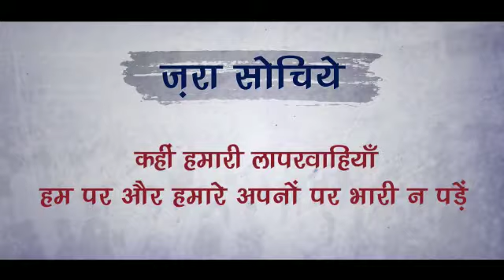कोरोना संक्रमण अभी ख़त्म नही हुआ,कहीं हमारी लापरवाहियाँ हम पर और हमारे अपनों पर भारी न पड़ेंl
कोरोना संक्रमण अभी ख़त्म नही हुआ,
कहीं हमारी लापरवाहियाँ हम पर और हमारे अपनों पर भारी न पड़ें